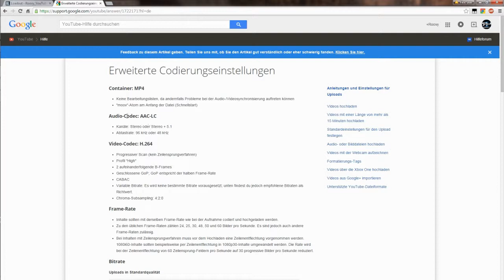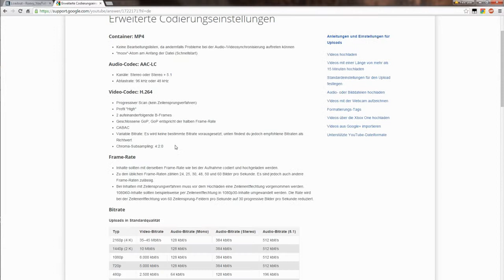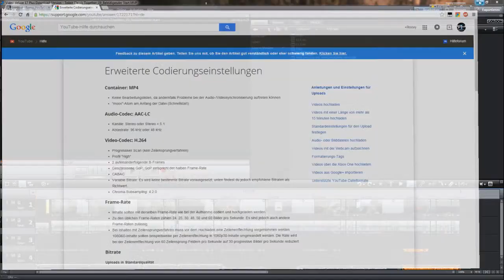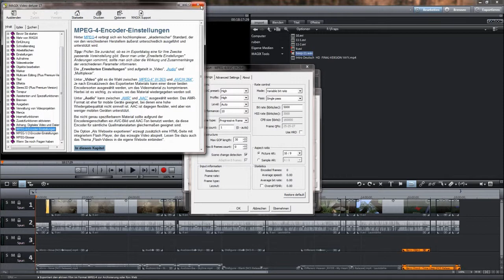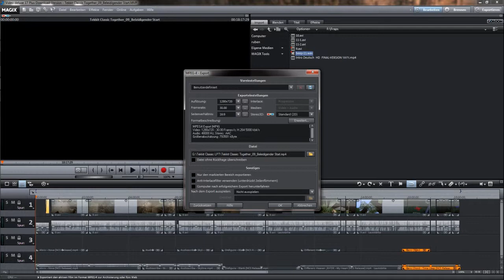OPTIMALEN RENDEREINSTELLUNGEN für YouTube-Videos [Deutsch / HD]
Mehrfach gewünscht ist es nun endlich da. Das aktuelle Video zu den Optimalen Encoder-Einstellungen für YouTube-Videos.